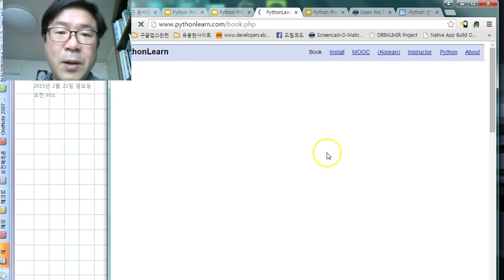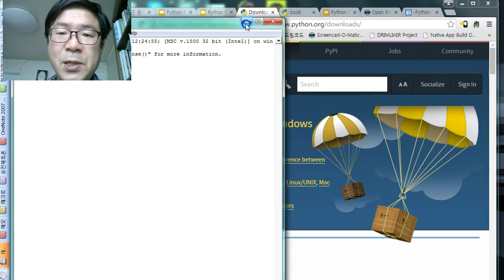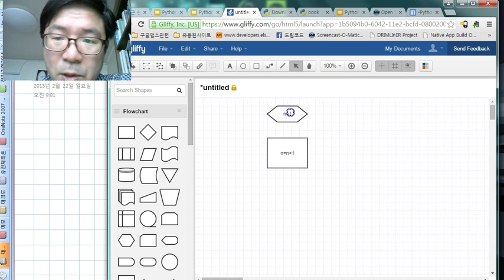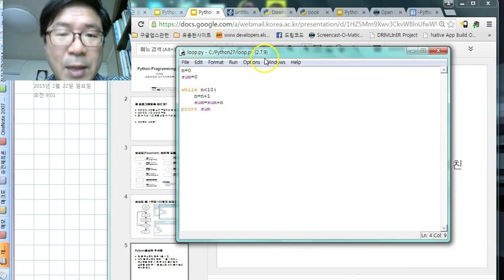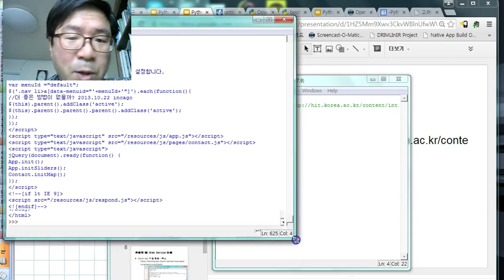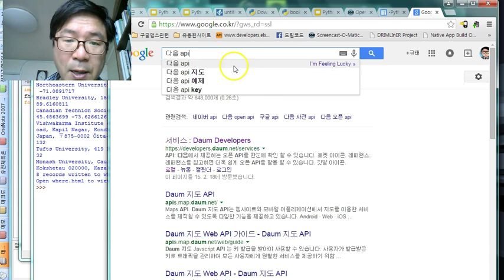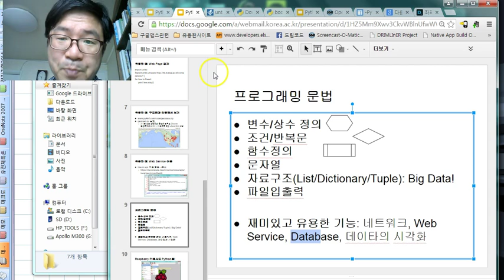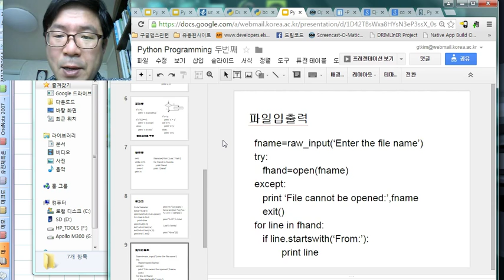[이공학교 Python 첫번째 강좌 개요] 2월24일(화)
Python에 대한 소개와 Python이 할 수 있는 것들에 대해 개략적으로 설명을 해 보았습니다.